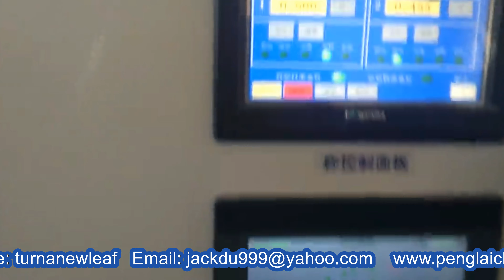Hexahedral bags packing machine vacuum cereal granules bagging equip | máquina de envasado al vacío